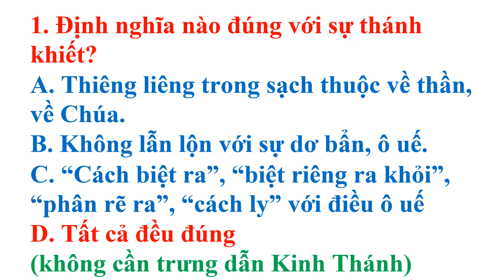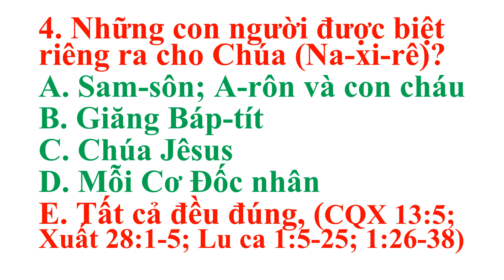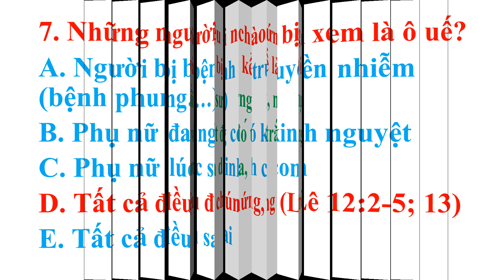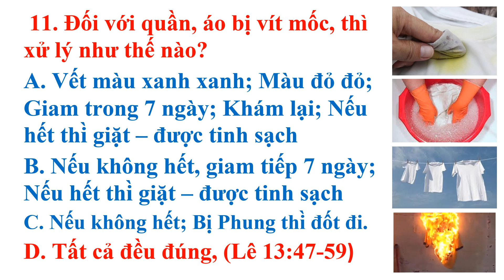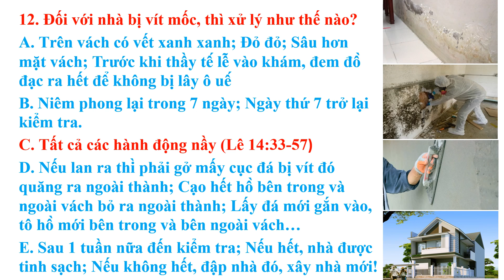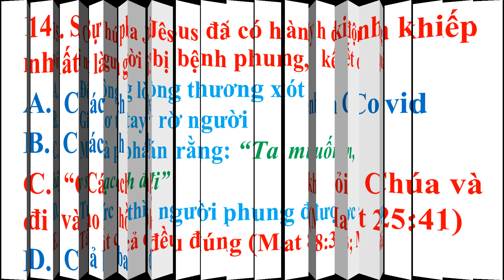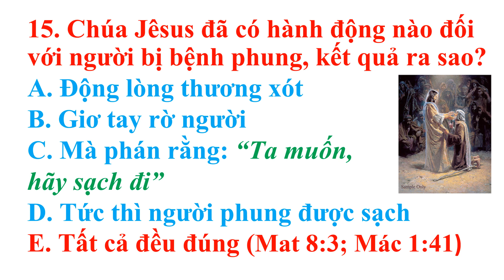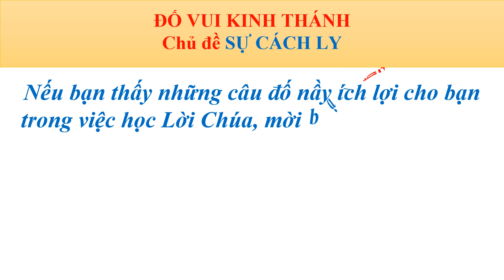ĐÁP ÁN ĐỐ VUI KINH THÁNH CHỦ ĐỀ SỰ CÁCH LY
Thieunhithongsang, DovuiKinhThanh, ĐÁP ÁN ĐỐ VUI KINH THÁNH CHỦ ĐỀ SỰ CÁCH LY